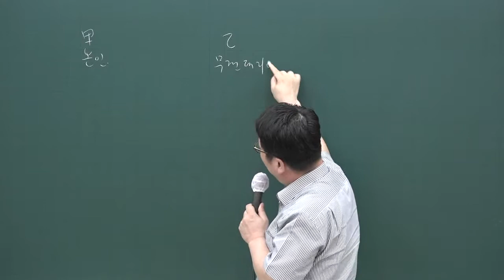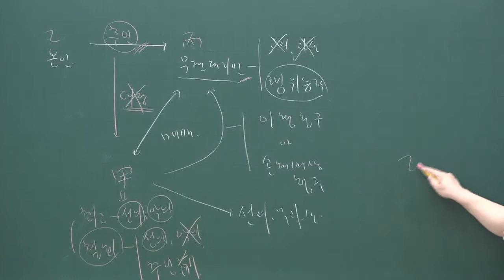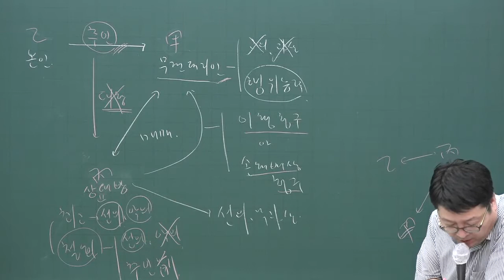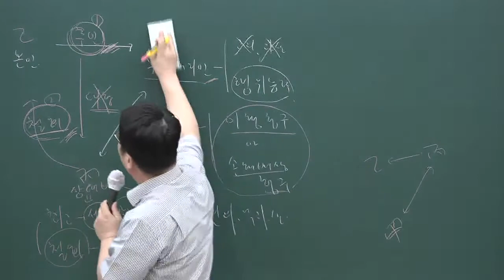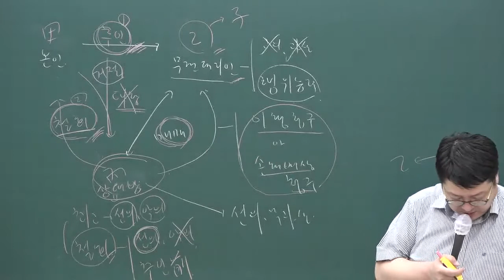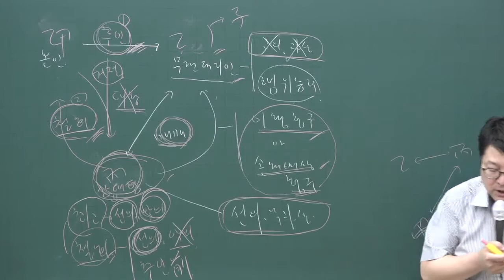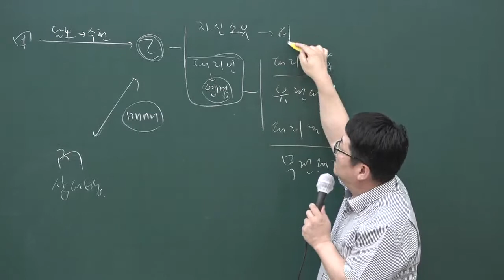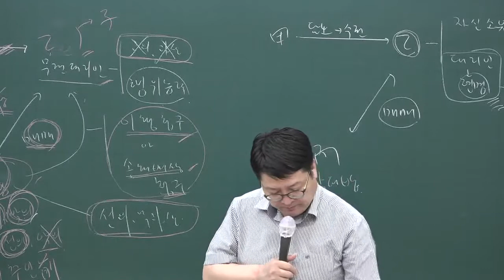[공전무] 2020년 공인중개사 민법 문제풀이과정 7-9